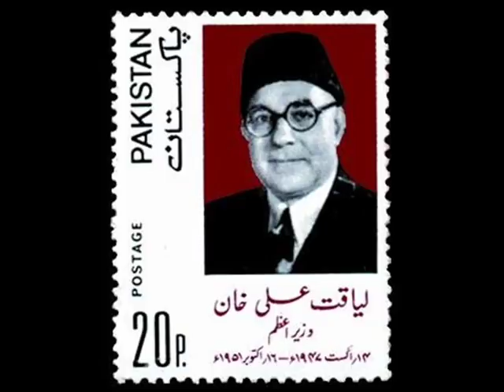Prime Minister Liaqat Ali Khan's Speech on 14th August 1948 .wmv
Nawabzada Liaquat Ali Khan (Liāqat Alī Khān) (Urdu: لیاقت علی خان) About this sound listen (help·info) (1 October 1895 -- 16 October 1951) was a Pakistani statesman who became the 1st Prime Minister of Pakistan, Defence minister and Commonwealth, Kashmir Affairs. Liaquat Ali Khan was given the titles of Quaid-e-Millat (Leader of the Nation), and posthumously Shaheed-e-Millat (Martyr of the Nation).